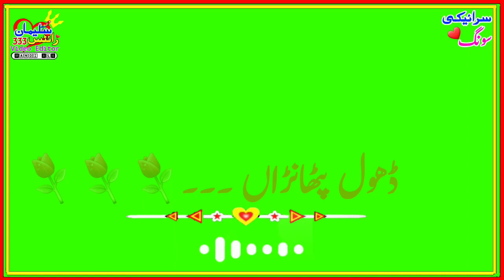New Saraiki song status Punjabi Song Status Green screen 😍Editing Mahi Janu 333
New siraki status punjabi song status Mood feel status